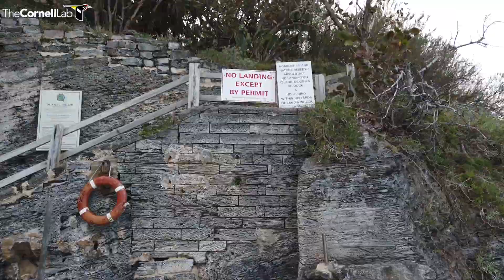Nonsuch Island tour and health check of recently returned Cahow - Jan 7th 2020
Follow Jeremy Madeiros out to Nonsuch Island as he does a health check of the recently returned Cahow to find out if it is the male or the female and when we might expect to see this season's egg.